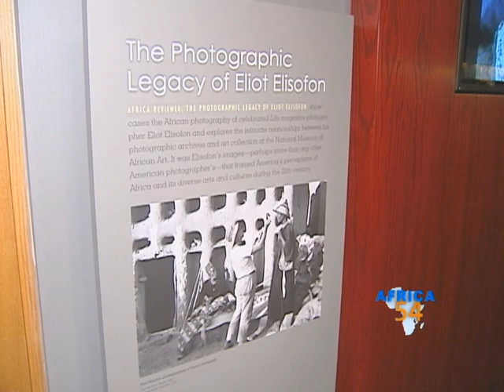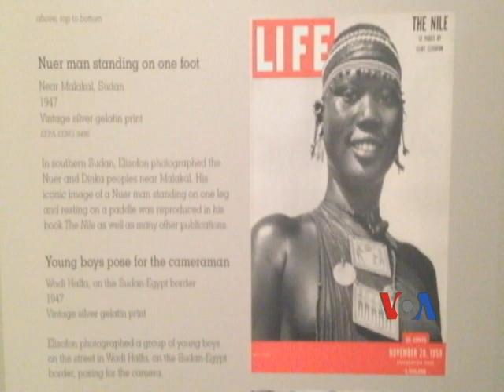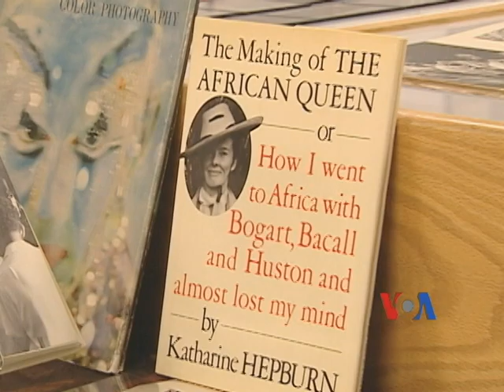African Art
The National Museum of African Art recently held a press preview featuring the photography and collection of Eliot Elisofon, a celebrated Life magazine photographer.  Elisofon loved African culture and presented it to the world.  VOA's Carolyn Turner has more.